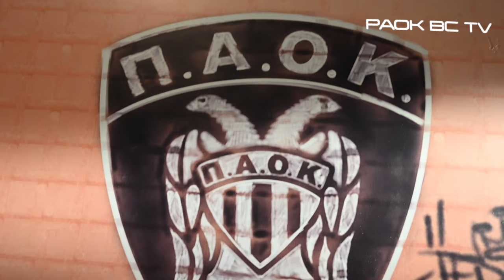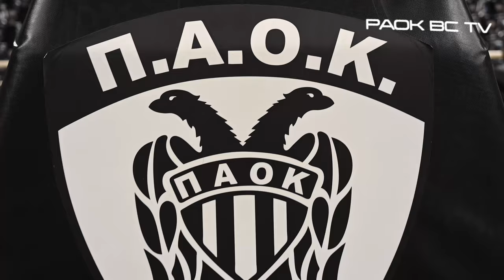PAOK mateco - SIG Strasbourg 79-80 Backstage Video